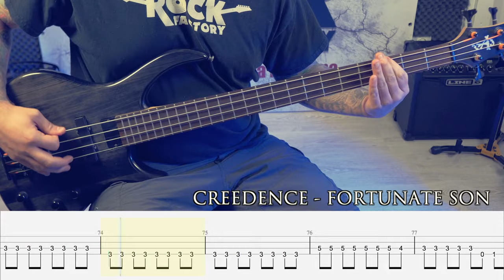CREEDENCE - Fortunate Son [BASS COVER + TAB]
Recorded at Rock Factory Studios

Gear:
Toby Deluxe IV
Kemper Profiler